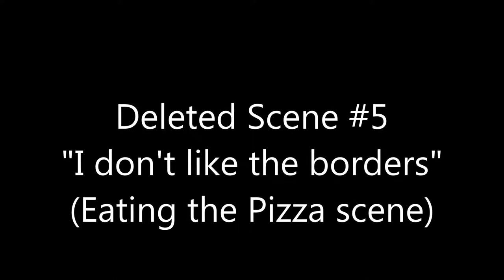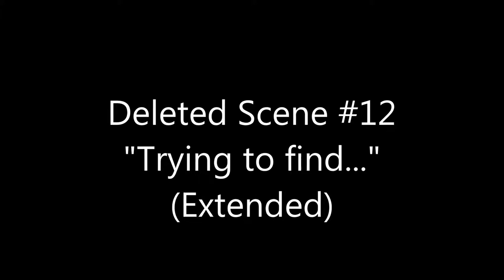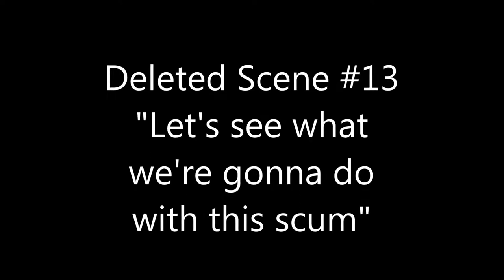Girls' Night [Puerto Rican Short Film] - (Deleted Scenes 1-13)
English: This video is a YT special, due to the reason that this video wasn't shown outside of YT, originally Girls' Night was a short film project made for a grade in our English Class, however, this video contains deleted scenes that never made it in the final cut (or the editor’s cut) (these videos never came part of the short film); reasons?

Well there are many, some were considered to be unfit for the story and made no full reason to being part of it, while others were alternative scenes that would have potentially gave way the story development, while others were deemed unfit for the story that was being recorded, plus some where the music kinda blocked out the dialogue (so they’re extended here); while others were deemed could have caused bloopers. These are the extended scenes that could have been part of the story, but you they aren’t.